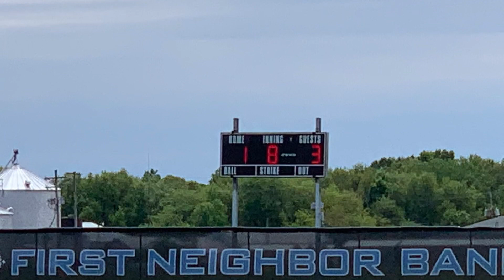Altamont Sophomore Mason Robinson smokes this RBI Double/throwing smoke to beat Cumberland in Extras